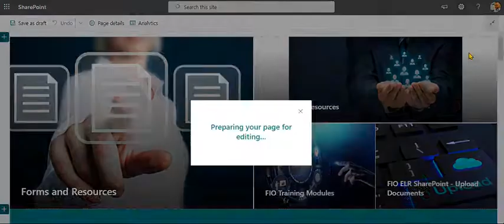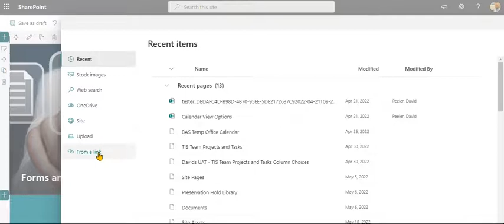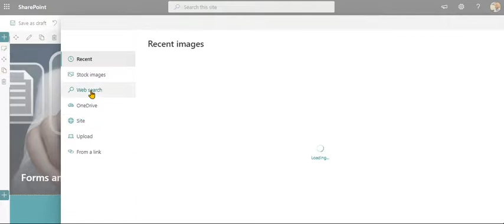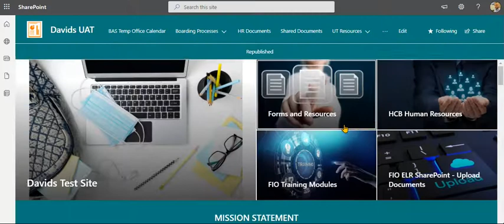SharePoint Online Update Hero Web Part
Easy overview on how to make updates to the Hero Web Part.